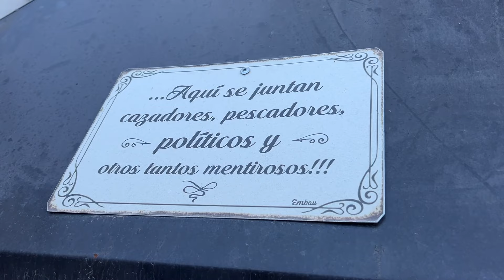OVERLANDING INTERNATIONALLY IS NOT A VACATION (surgery in Argentina)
Welcome back to Hourless Life where we are driving around the world. In this video, we’re back in Argentina!

After touchdown in Mendoza, we head straight to pick up Dauntless, our trusty Jeep Gladiator. It’s time to get ready for the next leg of our overlanding adventure through South America.

But first, we’ve set up basecamp in an Airbnb in Mendoza for the month. Brittany is having surgery, and this video is all about the real side of full-time overlanding. It’s not all breathtaking views and epic trails. Sometimes life throws curveballs, even when you live on the road.

Brittany will share the challenges of navigating this season in our lives. She'll be raw and honest about her experience. Once she's recovered, it’s back to prepping Dauntless and hitting the road again. Overlanding full-time isn’t a vacation, but it’s our life and we wouldn’t have it any other way.

🗓 Date: July 12-August 20, 2024

Don (RIP) & Debi Mallory
Kasey & Becky Moyers
Suzann Stoner x 2
CJ Trimber
Eric & Tami Johnson
Sky Powers
Craig Reece x 2
Art Cid
Freedom Emrys
Whitley Robertson
Haila Hafley-Kluver
New Horizons Overland
Terah Biggs
Erika
John S
Sammy Hinton
Mtn Nomad
Rui & Wendy Garrafa
YETI Fam
Marcella

🌎 Who we are and what we’re doing:

We’re Eric + Brittany + Caspian Highland, and we’re driving around the world! We have been traveling full-time by vehicle for the past decade. In October 2021, we permanently left the United States with our Jeep Gladiator home on wheels. Now we're slow traveling across all six habitable continents.